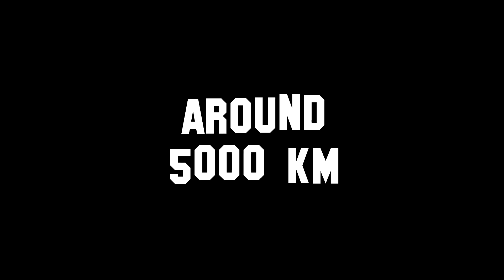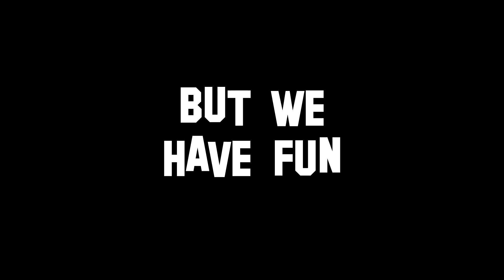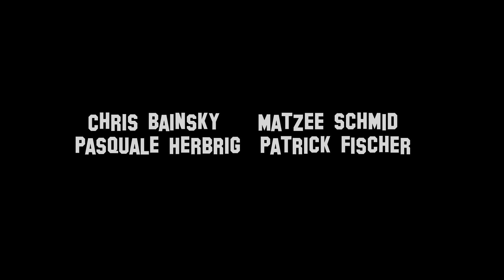Always On The Road (The Movie) - Official Trailer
PRODUCED by Matzee Schmid & Patrick Fischer (thegooodlife)

STARRING: Chris Bainsky, Matzee Schmid, Pasquale Herbrig, Patrick Fischer